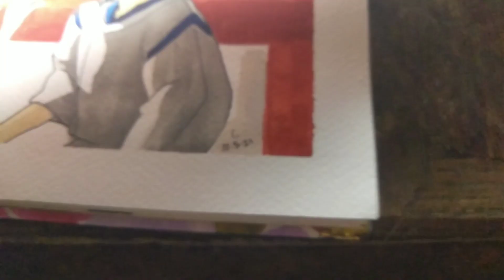Studio Ghibli: Spirited away Watercolor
Scene where chihiro and haku meet in the bridge ..